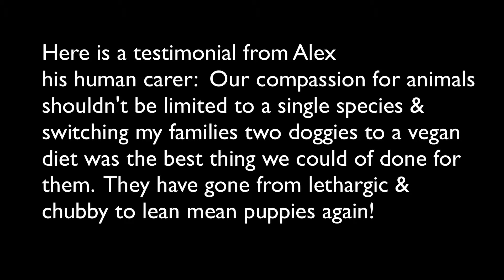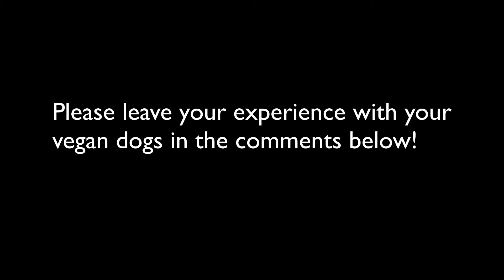Day 1꞉ What and Why I feed my dogs VEGAN food